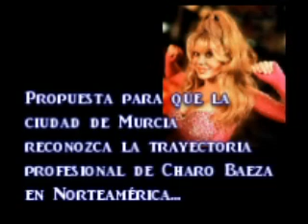CHARO BAEZA...DOÑA SARDINA (Propuesta al Ayuntamiento de Murcia, ESPAÑA)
Propuesta al Ayuntamiento de la ciudad de Murcia, a reconocer el talento artístico de Charo Baeza y toda su trayectoria en el mundo del showbusiness en Estados Unidos, nombrándola Doña Sardina, título honorífico de aquellos murcianos que han llevado fuera de la Región el nombre de ella...

Charo ha conseguido llevar el nombre de Murcia a cada rincón de Norteamérica, y se ha convertido en una Celebridad que la ha llevado a triunfar en el Hollywood de los años 70. Actualmente sigue con su trayectoria artística con sus espectáculos en Las Vegas y varias intervenciones en televisión...

Las Fiestas de Primavera de la ciudad de Murcia, España han sido declaradas de Interés Turístico Internacional, con numerosos actos festivos y sus dos grandes desfiles por las calles de la ciudad, el Bando de la Huerta y el Entierro de la Sardina...

Charo merece la distinción honorífica de la ciudad de Murcia, y el placer de todos los murcianos de poder admirar de cerca a esta Celebridad que ha alcanzado ser una estrella mediática en el país norteamericano...